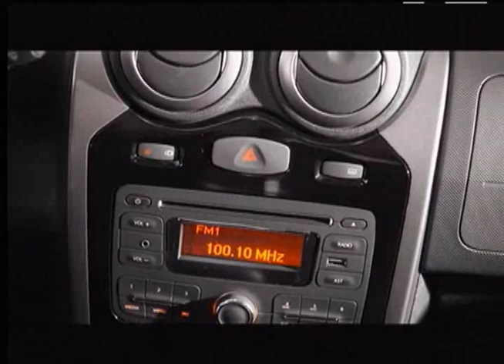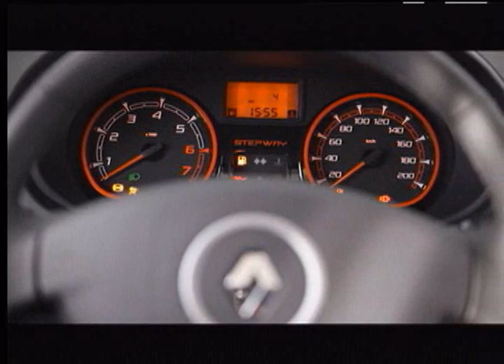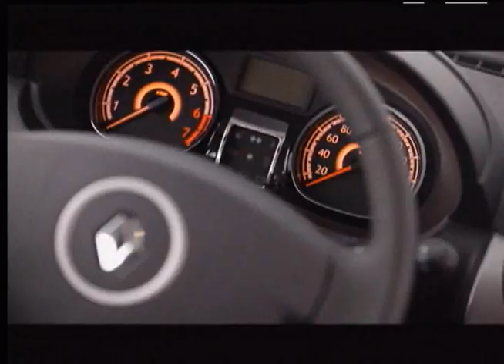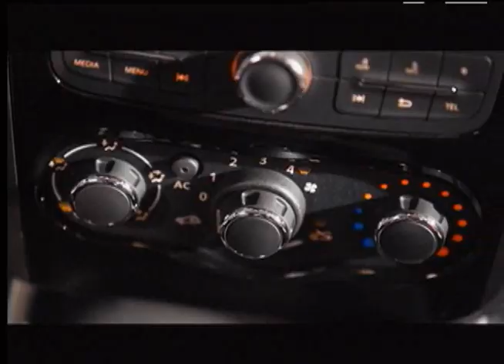Novo Sandero 2012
✔ Curta
✔ Comente
✔ Compartilhe

Vídeo com locução do lançamento do novo Sandero 2012.